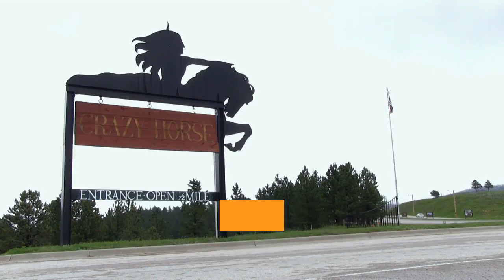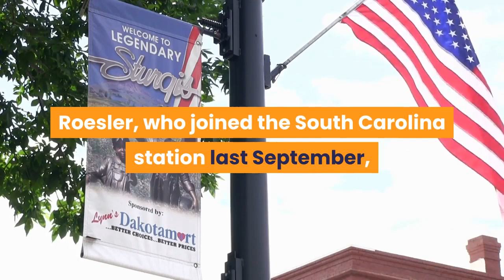News anchor broke beer bottle on man’s head during ‘political argument’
A South Carolina TV news anchor smashed a beer bottle over a man’s head during a heated spat over politics, police said. Kamie Jo Roesler, a 28-year-old morning news anchor for WIS-TV in Columbia, got into an argument with the 32-year-old victim while sitting outside Sunday in Sioux Falls, South Dakota, the Argus Leader reported.“We had a few people that were there and two of them began arguing, ” police spokesman Sam Clemens told reporters Monday. “They know each other; they’re not in any type of relationship. The victim said that it was some type of political argument. ”Roesler allegedly grabbed a beer bottle and swung it at the man, cracking him in the head. The victim, from Colton, South Dakota, refused medical attention at the scene for a cut to his face, saying he would see his own doctor for his injuries. But it “looked like he was probably” going to need stitches after the assault, Clemens said. Roesler was arrested on a charge of aggravated assault. The victim didn’t provide any other details about the argument, Clemens said. Roesler, who joined the South Carolina station last September, is originally from North Dakota. She previously worked for KSFY-TV in Sioux Falls, South Dakota, WIS-TV reported. Brad Hyatt, the station’s news director, declined to comment when reached Tuesday by The Post.